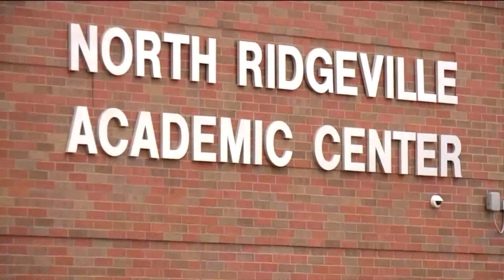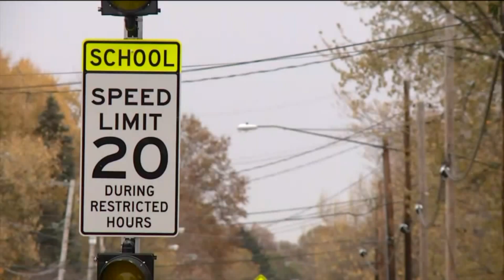MIDDLE SCHOOL CANCELS DC TRIP